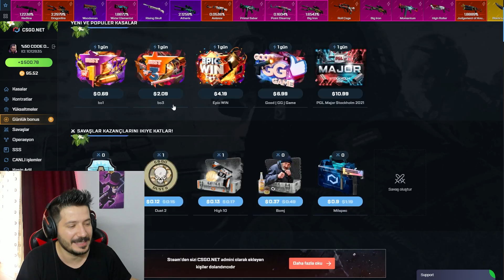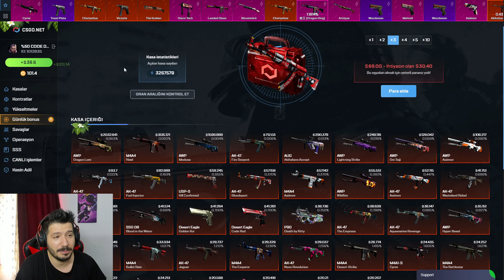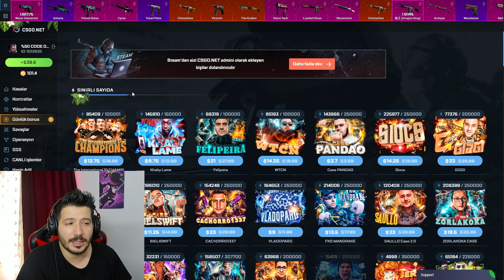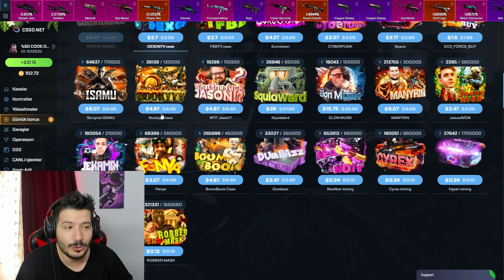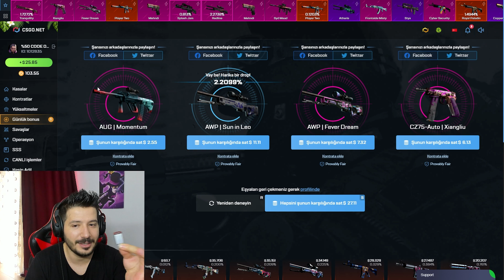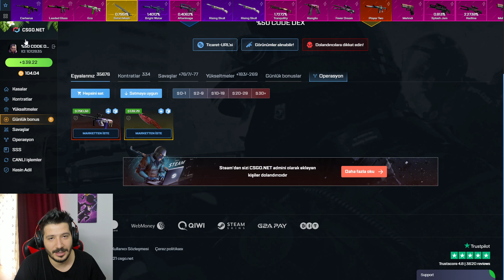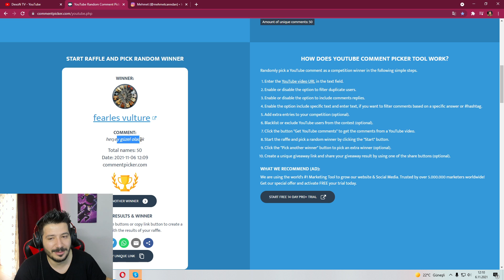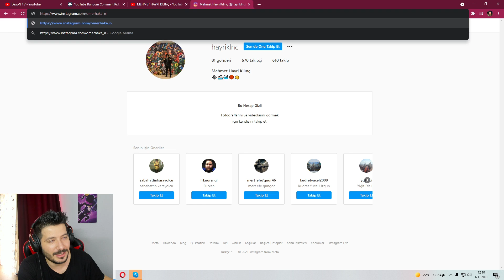300 DOLAR AUG KEHRİBAR ÇIKARDIM csgonet